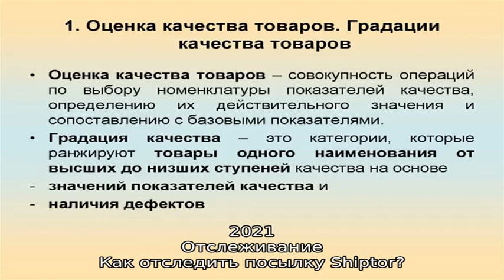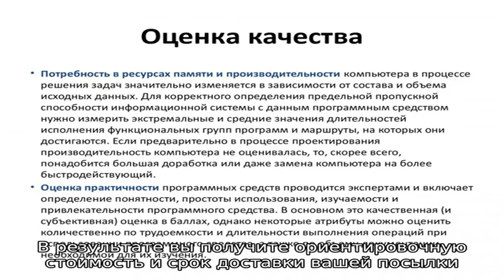Отслеживание посылок Shiptor по трек номеру. Отзывы пользователей.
Международная cлужба экспресс доставки Shiptor. Отслеживание посылок, доставляемых службой Шиптор. Отзывы пользователей о качестве и сроках доставки.